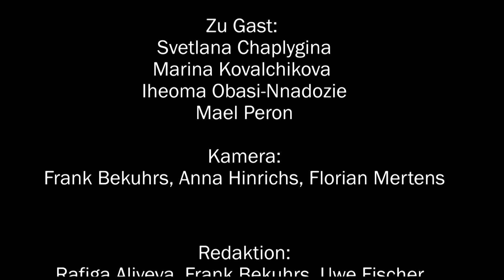Weihnachten - Ein Fest mit vielen Traditionen | Angekommen?! | 08.12.2021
Migranten und Migrantinnen in Oldenburg - Weihnachten - Ein Fest mit vielen Traditionen